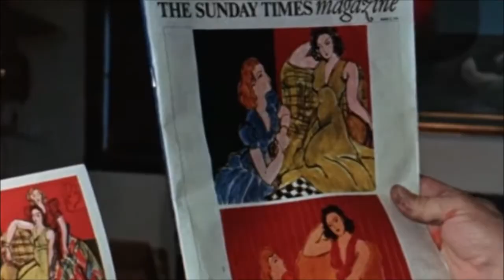legendary art forger Elmyr de Hory throws out a challenge